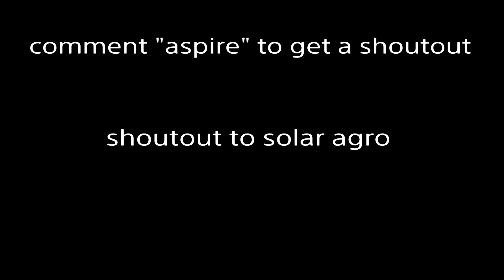YESSIR 🤟 + Best KBM PS4 Settings (PS4/XBOX/PC)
Twitter: poiowtf (with an i)

Tags (Ignore)